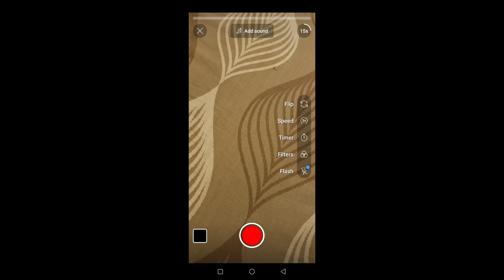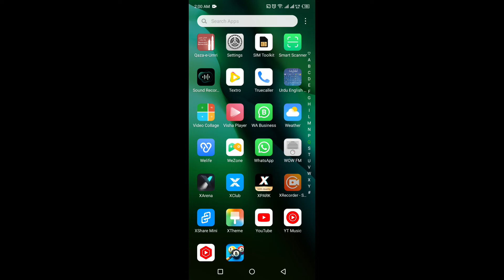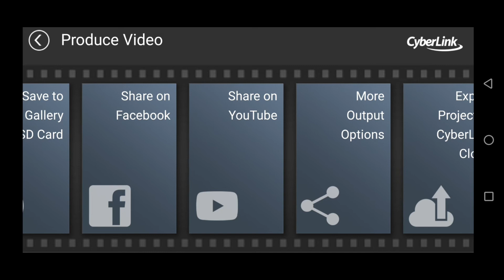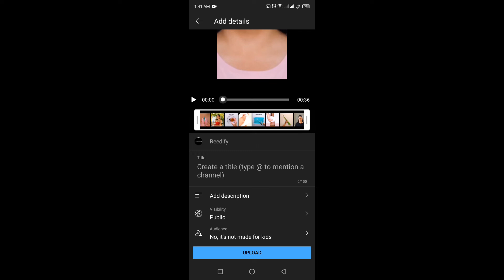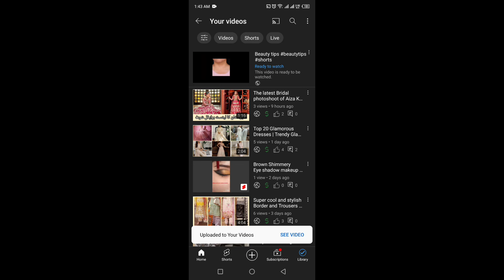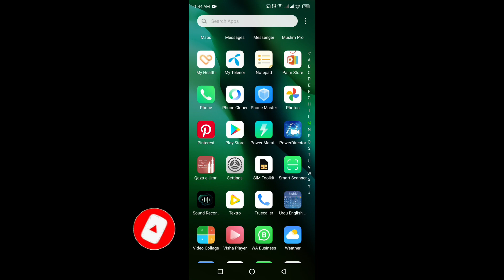How to make YouTube shorts more than 15 secs | watch full video to learn